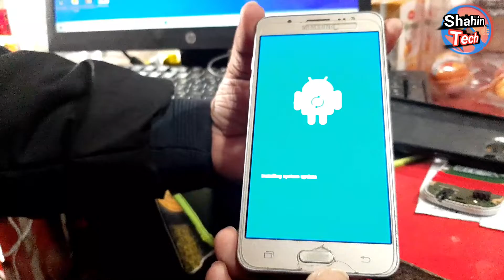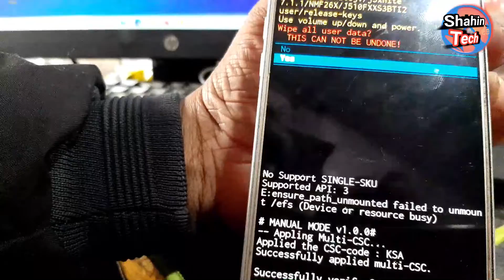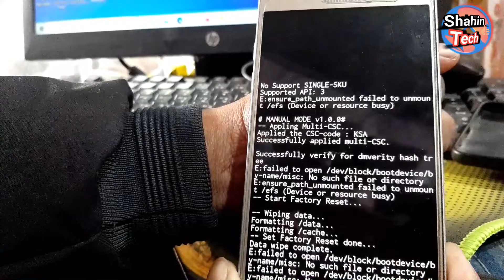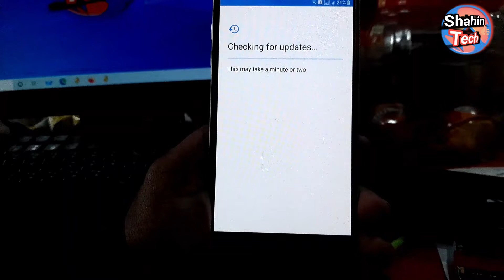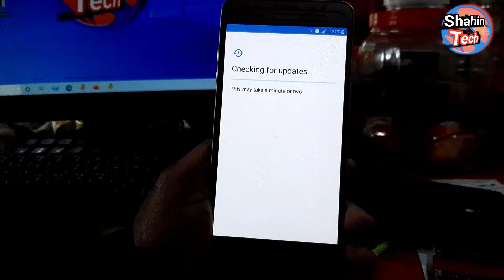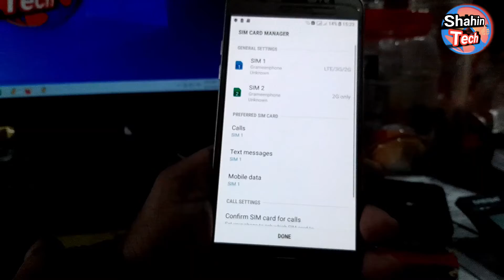how to format Samsung J5. very Easy Work.Shahin Tech